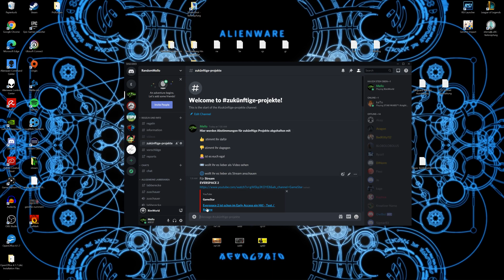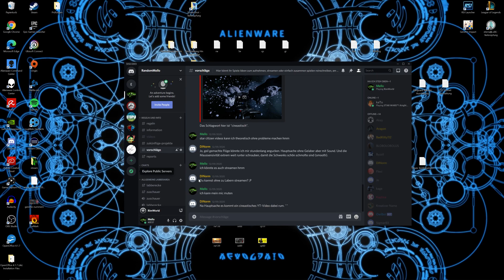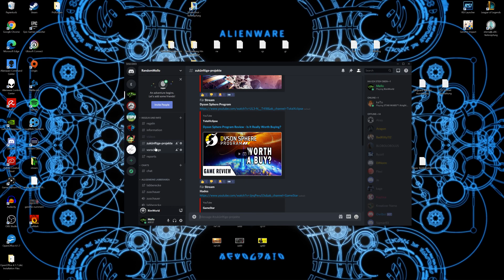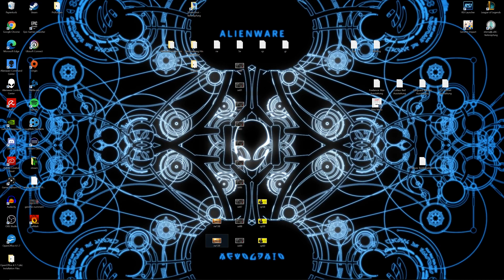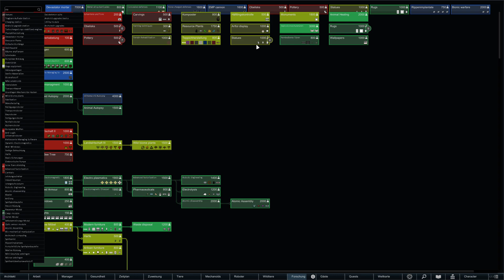RimWorld Sandlande-138 - Info zu zukünftigen Projekten am Anfang der Folge